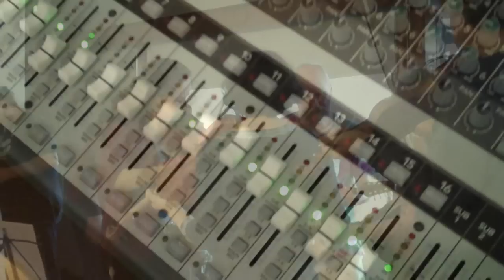Dancing Fool Contra Weekend 2010 - Dance Marathon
Dancing Fool contra dance weekend. Feb. 5-7, 2010, Seattle, WA. Saturday afternoon dance marathon.